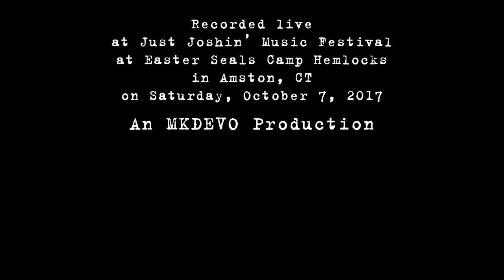ShwizZ: 2017-10-07 - Just Joshin' Music Festival; Amston, CT (Complete Show) [4K]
ShwizZ performs live at Just Joshin' Music Festival at Easter Seals Camp Hemlocks in Amston, CT on Saturday, October 7, 2017..

ShwizZ performed on the Telefunken stage in the - timeslot.

Ryan Liatsis-Guitar/Vox
Frank Coda-Bass/Vox
Andy Boxer-Drums